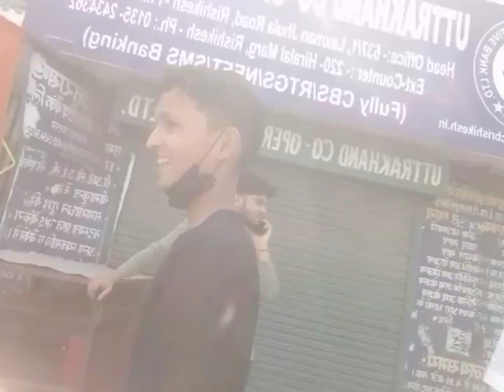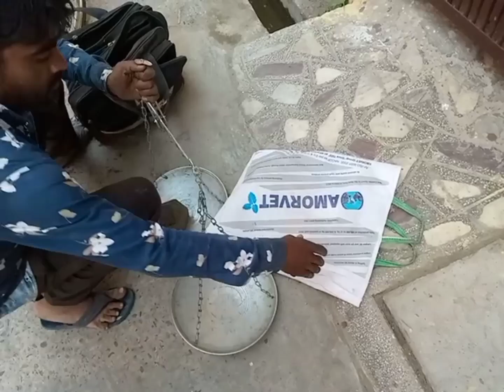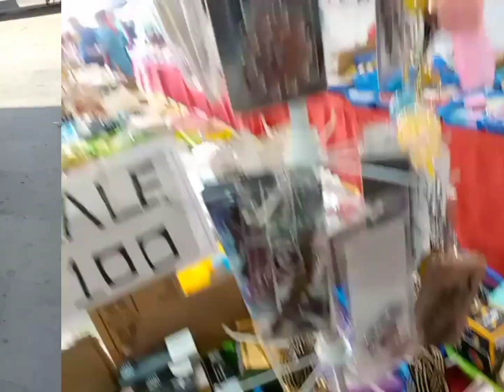Bharat book Depot 😅😅😅Rashi rawat face reveal 🤣🤣🤣🤣🤣 Rishikesh tour, 🖤🖤🖤 मजा आया 😄😄😄